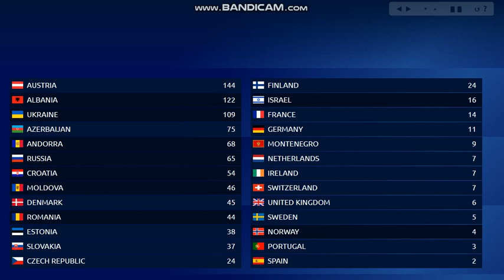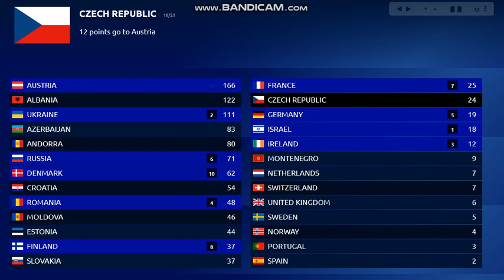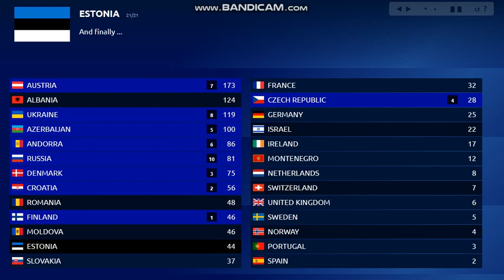Own Eurovision Song Contest 61 Final Voting (Part 2-3)